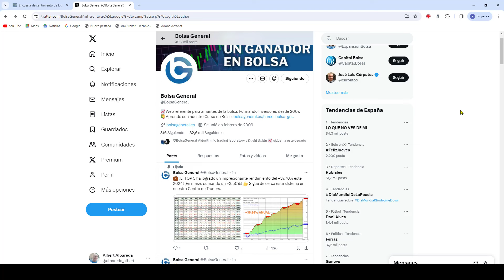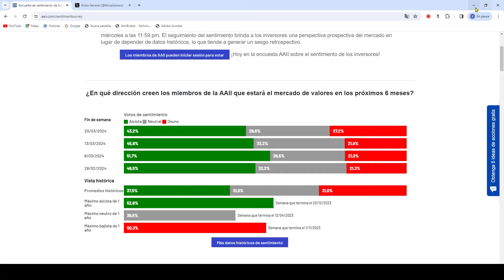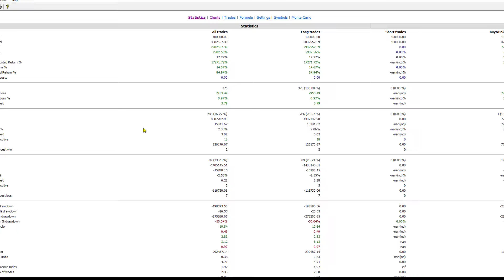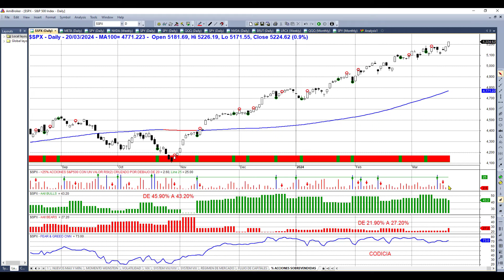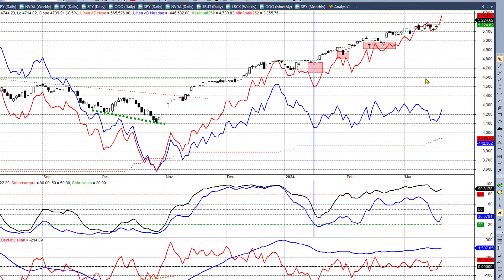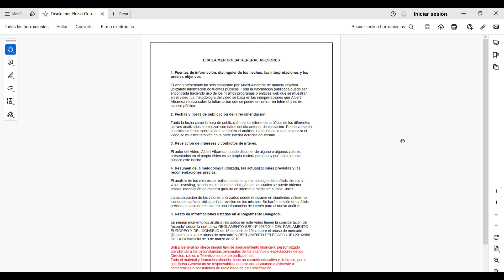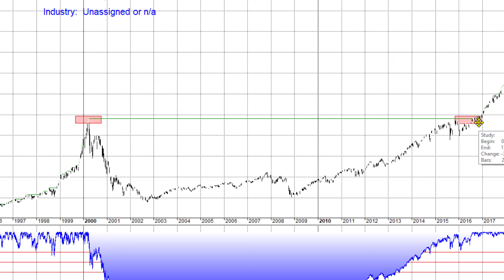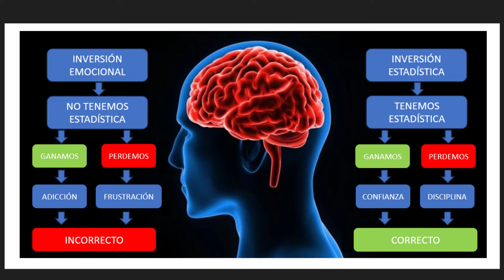💥¡¡QUE SIGA LA FIESTA!! S&P500 EN MÁXIMOS HISTÓRICOS 📈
👀 Analizo la situación técnica del mercado americano y la amplitud del mercado.

Algunos Vídeos IMPRESCINDIBLES:

💰💰¿Compramos los 20 valores del S&P500 que más subieron el año pasado o los que más bajaron?